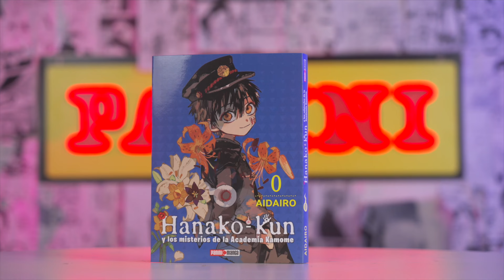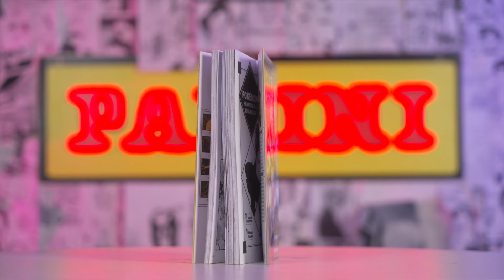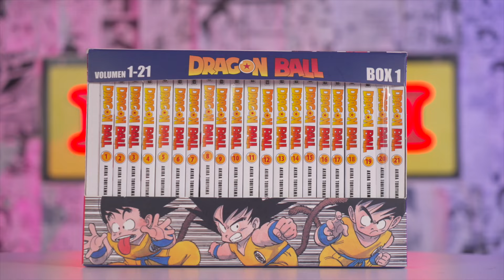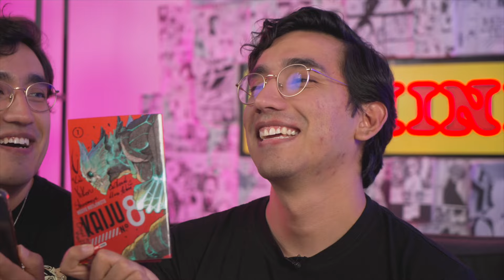¡Panini Zone! 📚🇯🇵🤩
Descubre las sorpresas que los gemelos JiFi tienen para ustedes, y no pierdas de vista los anuncios que darán... seguro estas noticias te encantarán